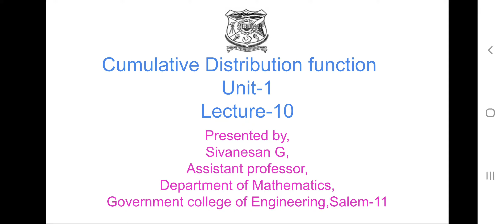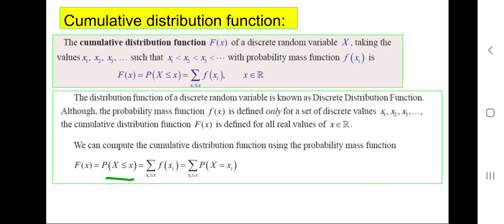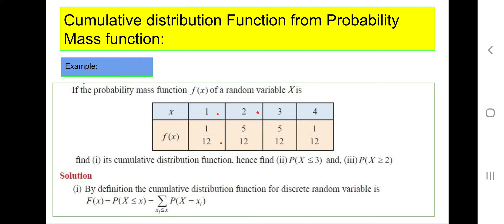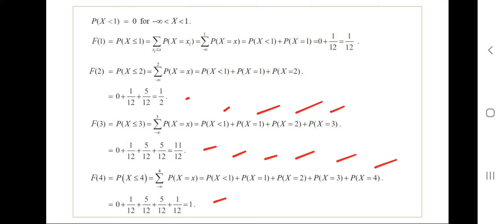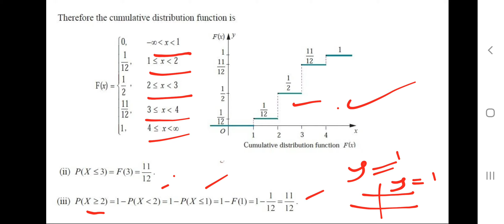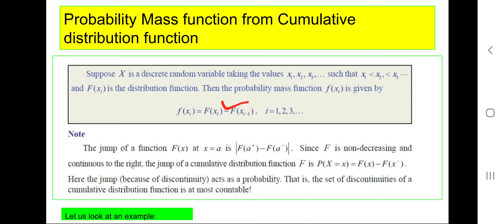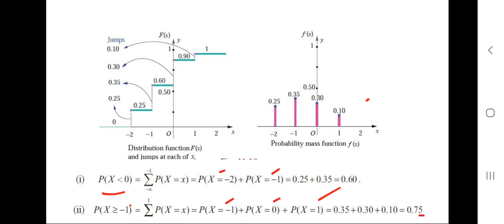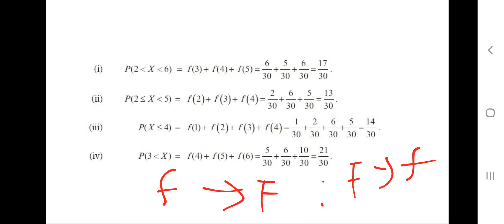Lecture 10-Probability mass function